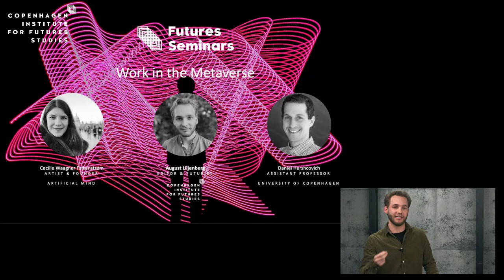Visions of a Connected Future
2023 has been kicked off by a rupture in the discourse surrounding artificial intelligence. The public launch of ChatGPT, OpenAI’s Large Language Model service, not only inspires and provokes, but also calls upon us to reflect on what human connectivity will mean in the decades to come. This Futures Seminar is dedicated to the societal consequences of such strides in AI.

Host August Leo Liljenberg will be joined by the artist and public speaker Cecilie Waagner Falkenstrøm, founder of the art studio ARTificial Mind, alongside Daniel Hershcovich, a Tenure-Track Assistant Professor at the Natural Language Processing section, University of Copenhagen, for a discussion on the increasingly turbulent and changing landscape of artificial intelligence.

If you are interested by Cecilie Falkenstrøm's artworks, you can visit her to check out some of her work. Want to gain insight into the academic world of Natural Language Processing?

The Copenhagen Institute for Futures Studies (CIFS) is an independent, non-profit futures think tank and was founded in 1969 by Professor Thorkil Kristensen, former Danish Minister of Finance and Secretary-General of the OECD.

CIFS works towards the betterment of society by leveraging multidisciplinary capabilities to equip and inspire individuals, organisations, decision-makers, and the public to act on the future today.

The Institute aims to have an open and engaging global profile, be closely involved with partners, members, governments, academia, businesses, and the public. The Institute also desires to build futures literacy in society in a time when it has never been more important.